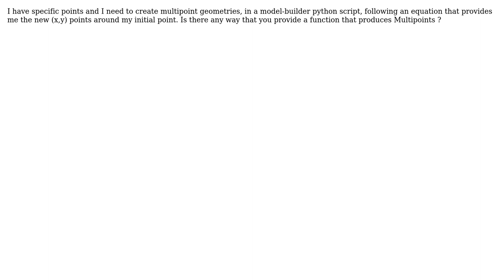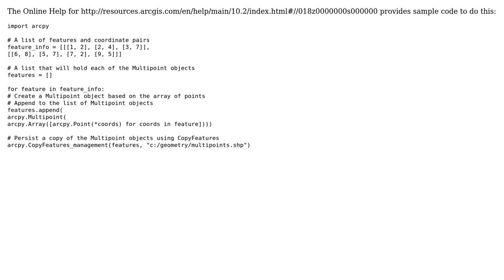GIS: How to create a multipoint geometry in arcgis using python and arcPy library?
With thanks & praise to God, and with thanks to the many people who have made this project possible! You are responsible for your own actions.